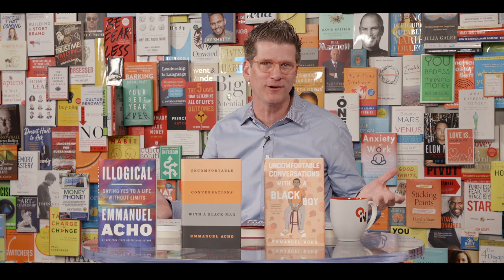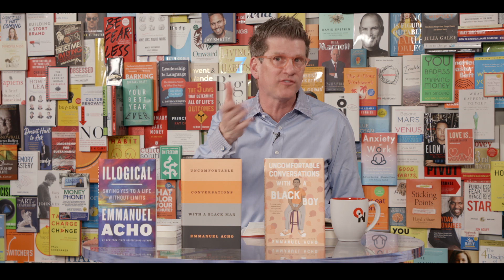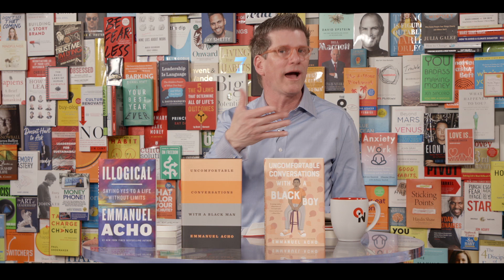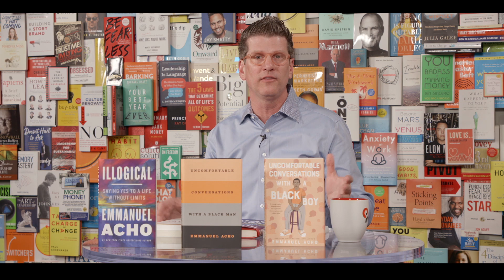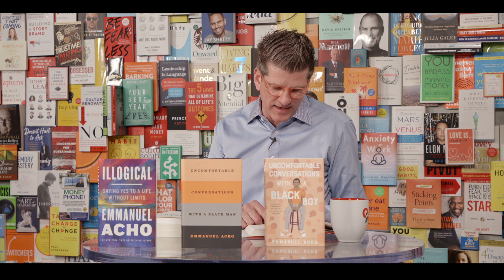The Sky is Not the Limit: Emmanuel Acho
Join New York Times bestselling author, Emmanuel Acho, as he discusses how goal setting can be misleading, how to achieve greatness in the midst of doubt and how tackling our fears can lead to all we want.

Guest Bio:
After earning his under graduate degree in sports management in 2012, Emmanuel was drafted by the Cleveland Browns. He was then traded to the Philadelphia Eagles in 2013, where he spent the majority of his career. While in the NFL, Emmanuel spent off-seasons back on campus at the University of Texas, to earn his master’s degree in Sports Psychology.

In 2016 Emmanuel left the football field, but he didn’t leave the game. He put down the ball and picked up the microphone to began his broadcasting career. In 2018 Emmanuel was promoted within ESPN, where he served as the youngest national football analyst, and was named a 2018 Forbes Under 30 Selection. In 2017, he and his family’s non-profit organization, Living Hope Christian Ministries, raised enough money to build a hospital in rural Nigeria.